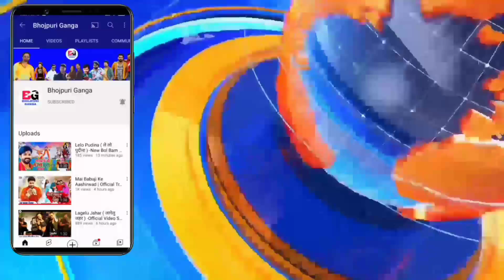कल के लिए तैयार धमाका होगा -Going To Banaras Theatre Anand Mandir | Sangharsh 2 | Khesari Lal